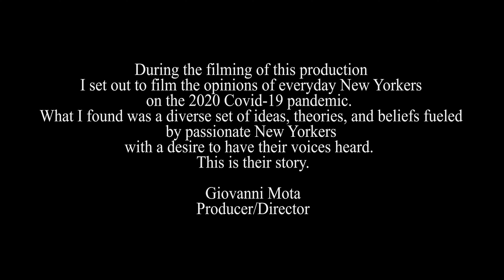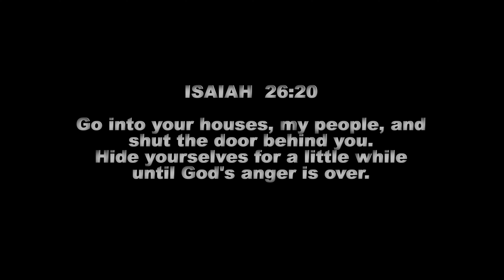MotavisionHD: Season 5 Episode 19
Produced by Faustino Mota
Hosted by Hillary Flowers